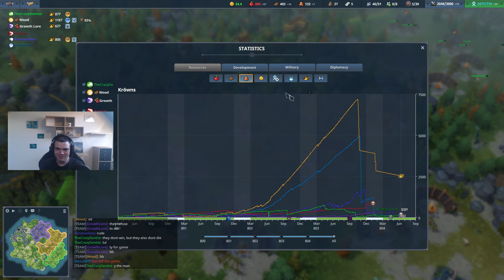The Biggest Shamans Ever! | Rat clan in FFA | Northgard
To another Northgard game with the Rat clan.
This time with the biggest shamans i have ever gotten,
since the rat clan can't just abuse marketplaces anymore.
I got extremely lucky on the spawn and teamates, that
benitfited my mission whereever they could.